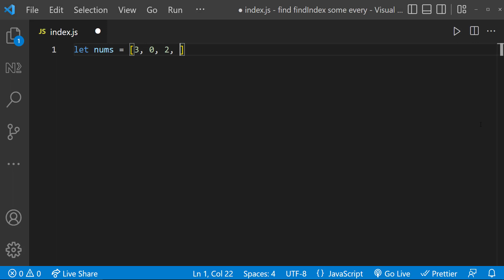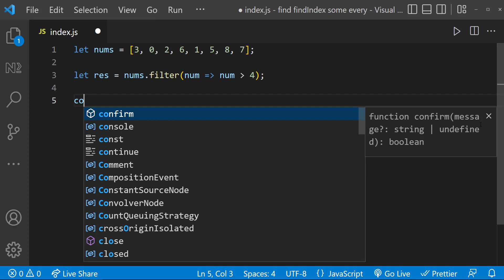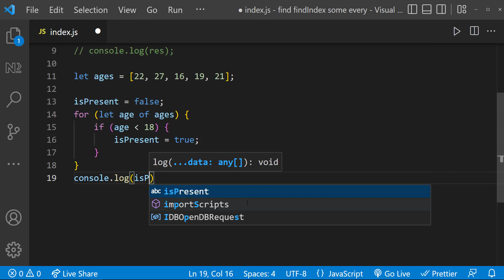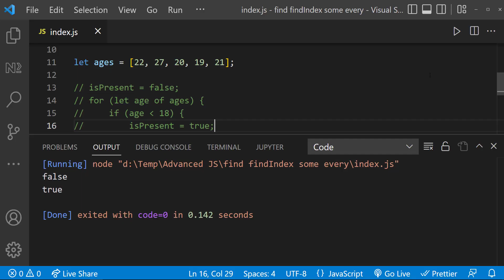JavaScript Find FindIndex Some and Every | Mastering Advanced JavaScript Concepts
Master JavaScript and Ace Your Interview: The Ultimate Course for Becoming a JavaScript Expert.

Are you a JavaScript developer aspiring to become an expert and excel in your interviews? Look no further! Introducing the "JavaScript Hero to Superhero" course designed specifically for JavaScript developers who want to elevate their skills to the next level.

If you're new to JavaScript, we've got you covered too! Check out our specially curated playlist called "JavaScript Zero to Hero," which covers all the fundamental concepts you need to know.

Master Advanced JavaScript Array Methods: find, findIndex, some & every

This video dives deep into essential advanced array methods in JavaScript: find, findIndex, some, and every.  You'll gain mastery over these powerful functions to manipulate and search your arrays effectively.  Whether you're a beginner or a seasoned developer, this video will boost your JavaScript skills to the next level.

In this video, you'll learn:

find(): Search an array and return the first element that matches a condition.
findIndex(): Locate the index of the first element that passes a test.
some(): Check if at least one element in the array meets a specific criteria.
every(): Verify if all elements in the array fulfill a given condition.
This video is part of our comprehensive Advanced JavaScript Concepts playlist, designed to empower you with the most sought-after JavaScript skills.

TIMESTAMPS
00:00 INTRODUCTION
00:48 FIND
01:30 FINDINDEX
01:55 SOME
02:40 EVERY